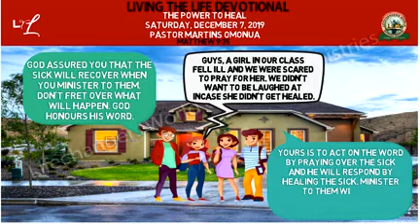Power to Heal